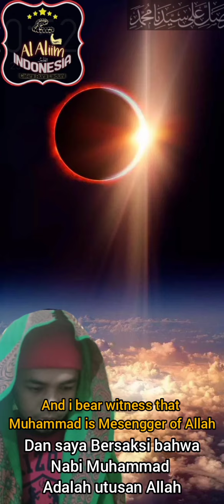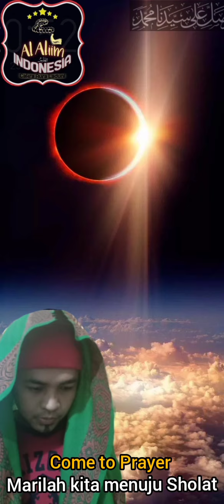adzan Bersama Al Aliim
Assalamualaikum werohmatullahi weberokatuh 🙏🙏🙏

selamat datang di Pondok Milenial Al Aliim
yang mana di video kali ini kami mau men Sharing suasana dan cara kerja tentang di kapal pesiar,bagi teman2 dan adik-adik yang masih dalam proses belajar tetep semangat dalam menggapai cita-cita kalian semua,di sini kami hanya buat video demi video tentng kehidupan di kapal pesiar dan juga aktifitas dan tentang bagaimana dalam bekerja,semoga semua teman2 sukses selalu dan terkbulkan apa yang dicita-citakan nya nantinya amin amin ya robbal alamin 🤲🤲🤲